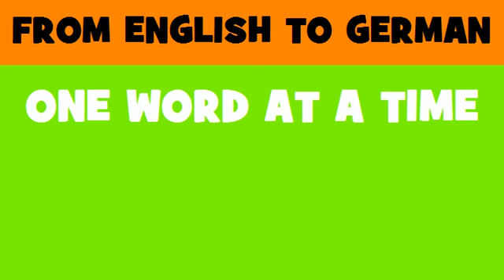FROM ENGLISH TO GERMAN = Sales, marketing and business intelligence software package